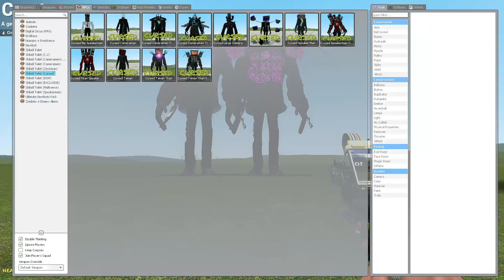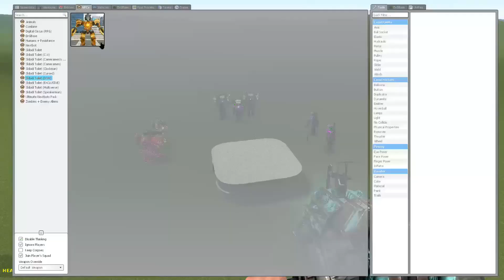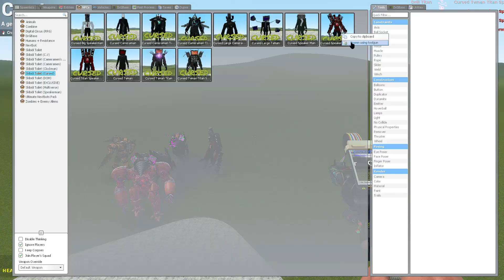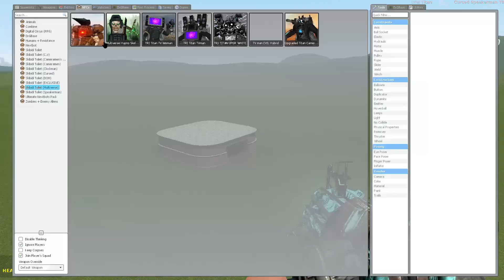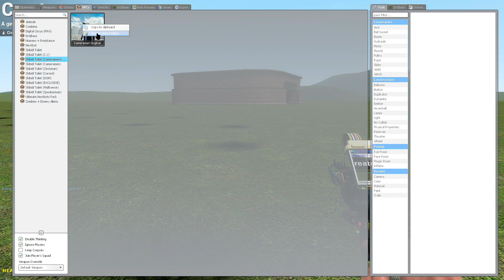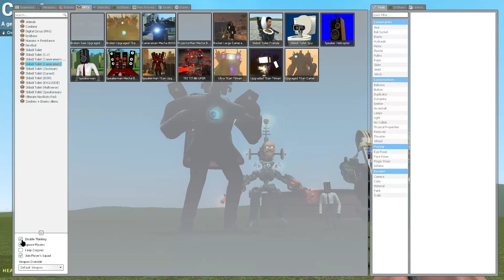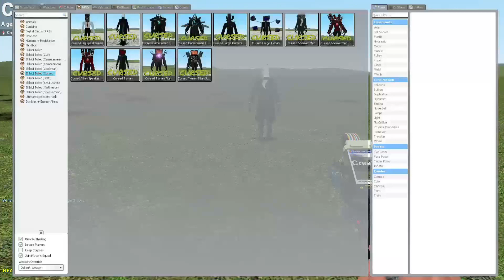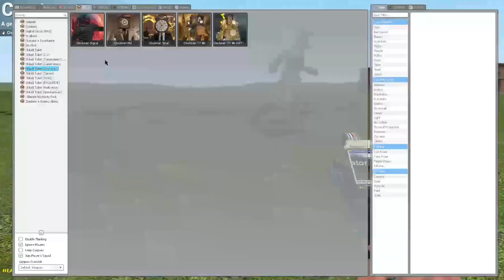NEW UPGRADED CORRUPTED TITAN DRILL MAN VS UPGRADED EVIL TITAN TV MAN In Garry's Mod